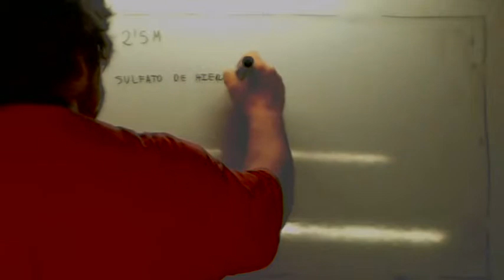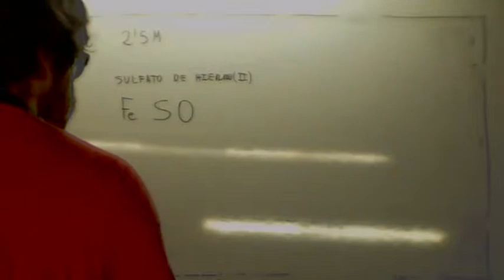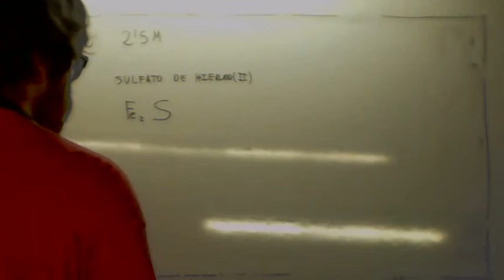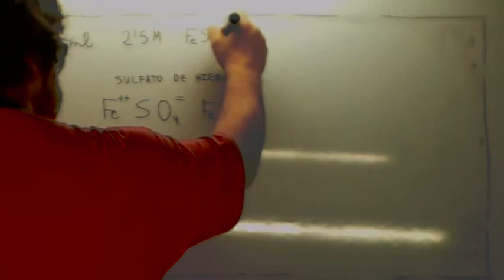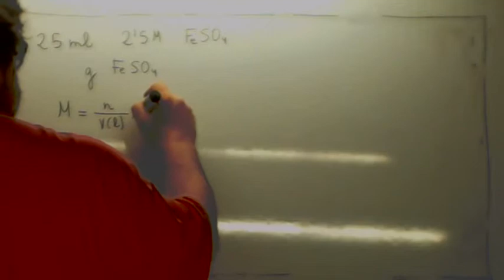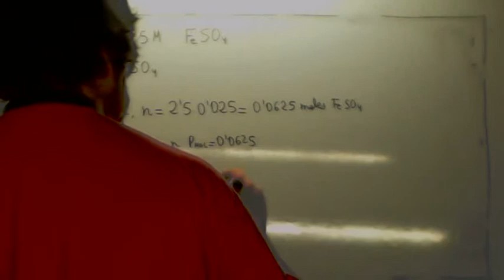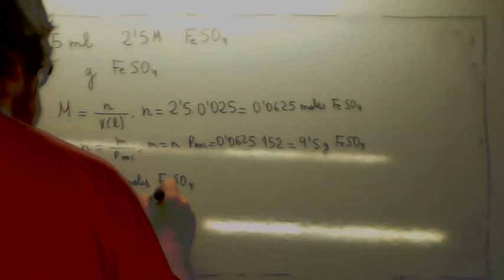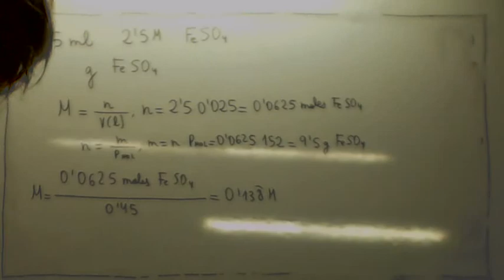Problemas de disoluciones 02 Usero